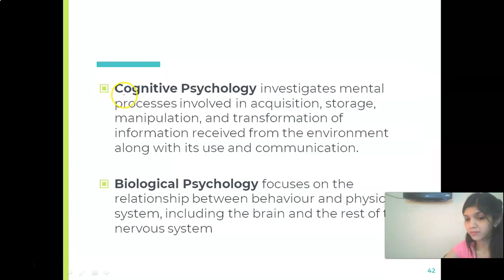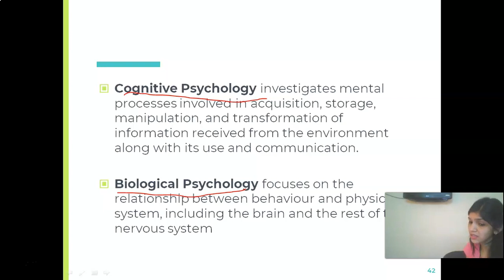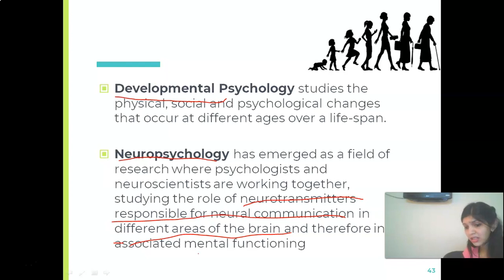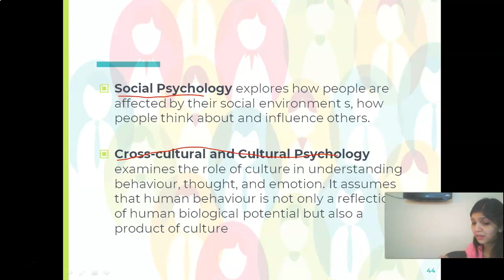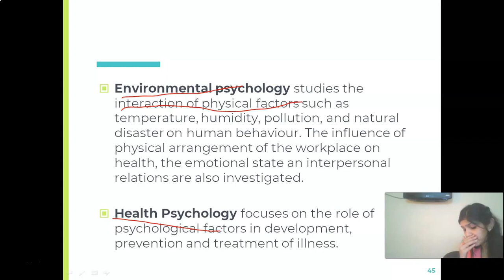1.8 XI PSY Development of Psychology in India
UIBS is Online Psychology Coaching Centre